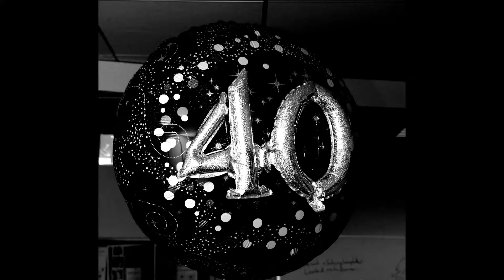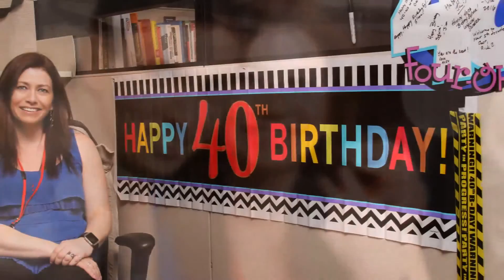SylviaYT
Sylvia's 40th